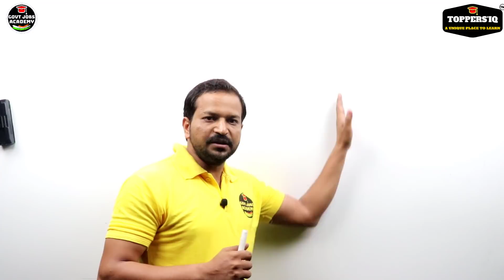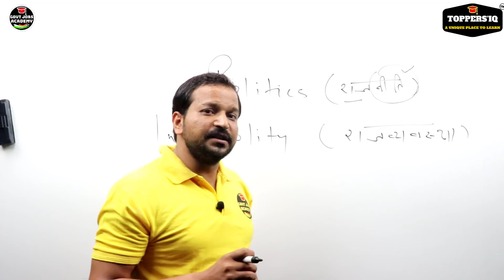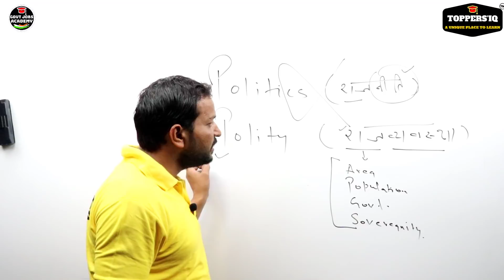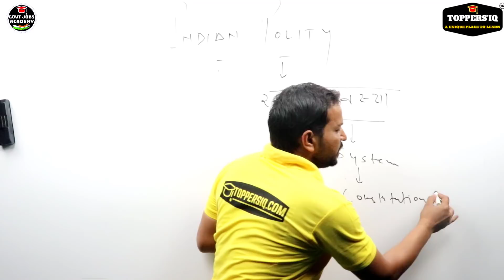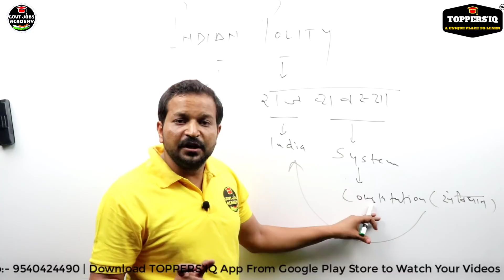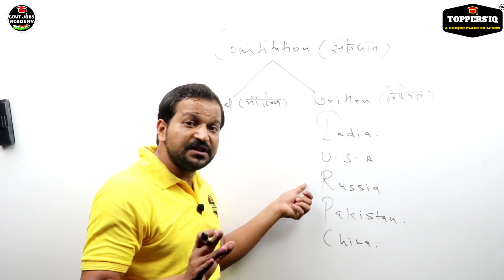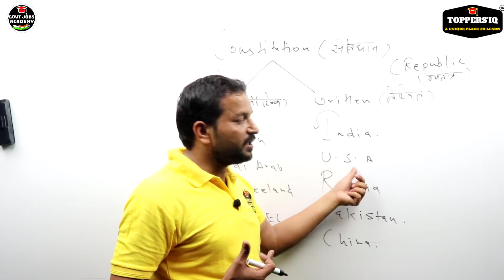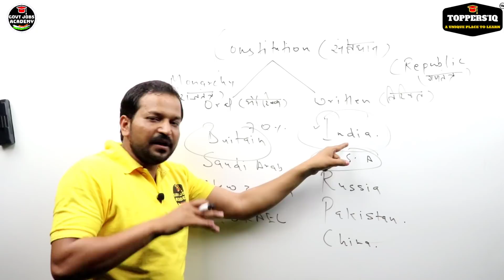Indian Polity& Constitution (भारतीय राजनीति और संविधान) -Introduction (परिचय )क्या पढ़े ,कैसे पढ़े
सुधीर त्रिपाठी सर का विज्ञानं का PAID COURSE अभी खरीदे
और रेलवे में नौकरी पाए